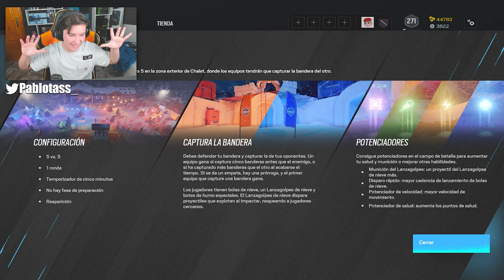JUGANDO el NUEVO EVENTO "SNOWBALL" RAINBOW SIX SIEGE | HIGH CALIBRE | Pablotas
👉En este Gameplay de Rainbow six siege: UGANDO el NUEVO EVENTO "SNOWBALL"

► ¡Sígueme!